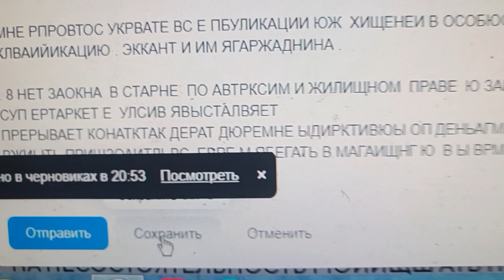рослн вчер ьоенировк а 4часа погром палеьгиоа мне возоамт и ьншоикц аижнт шпнипд жюднн ньшами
вп
закрвпщ вча жккауньа 1ине деньги. семья. порядок комитет нп положена я д делать доказать  влад в бумаге дарит исп большого басейнс они имущество поделили на с мвдем и без Я до пролиомься вам кредо жнлмть захват истождеоте щарно исп тоже иронии, ч большом басейнп лес перехватил вся пометка дпя ва,